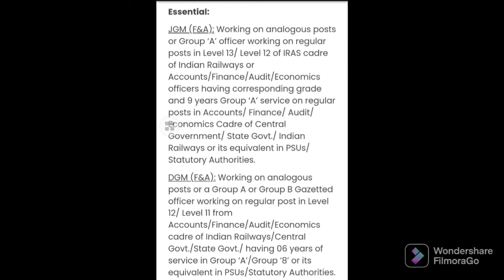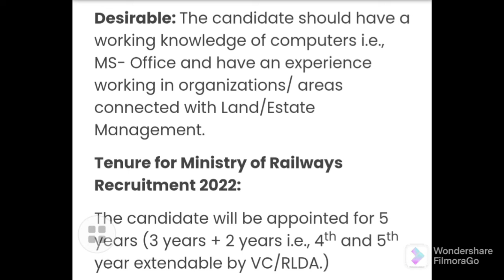railway recruitment 2022 notification release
to apply press below link